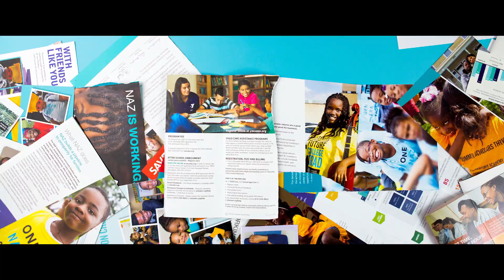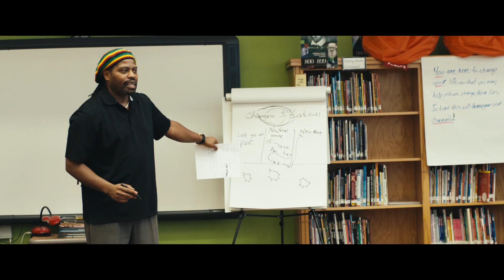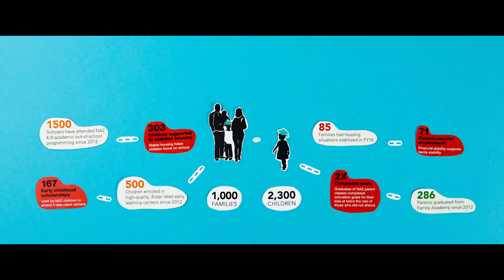2016 Bush Prize Winner | Northside Achievement Zone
Northside Achievement Zone is uncompromising in the way it uplifts north Minneapolis families. It uses education supports and job training services to close student achievement gaps, and wants to end the multi-generational poverty that is persistent in the “Zone.”